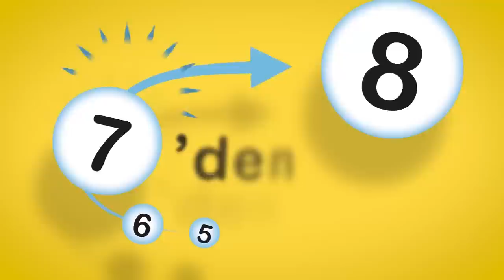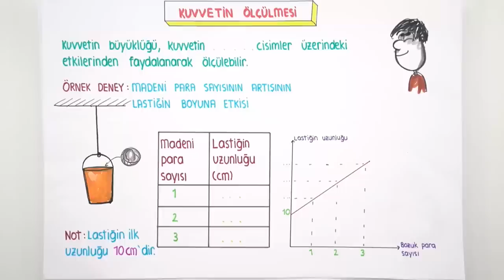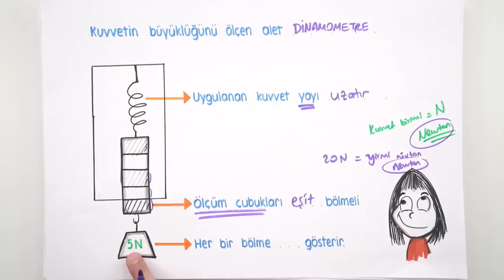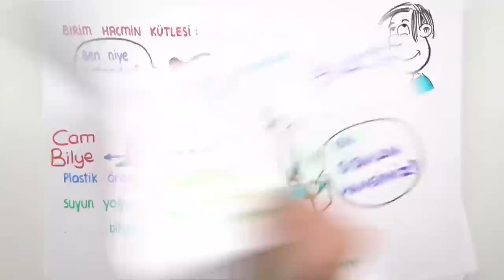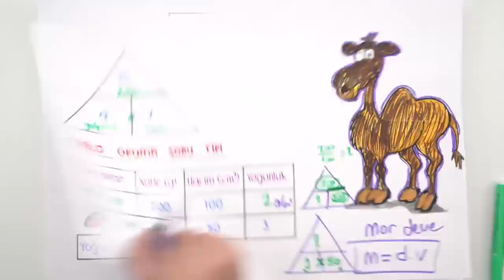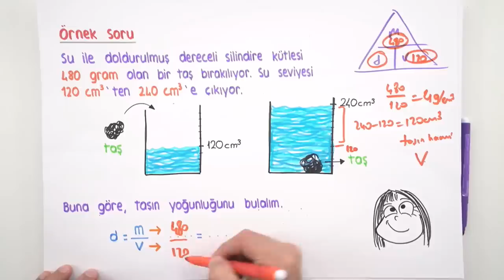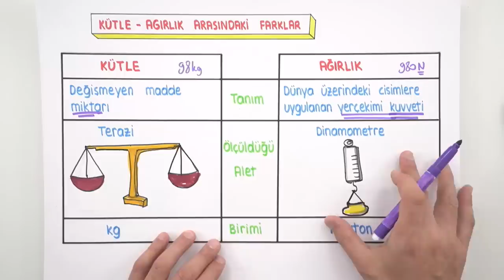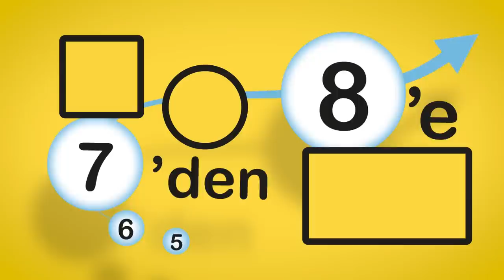Basınç | 7'den 8'e Hazırlık Kampı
Fen dersinde bugün ''Basınç'' konusunu öğreniyoruz.
7'den 8'e hazırlık programı duvarına as, videoları izle, testleri çöz, 8. sınıfa en iyi şekilde hazırlan! Bu program ile 5, 6 ve 7. sınıf konularının tekrarını yaparak, 8. sınıf için sağlam bir temel hazırlayacaksın. Haydi 2006tayfa sıra sende. 😎